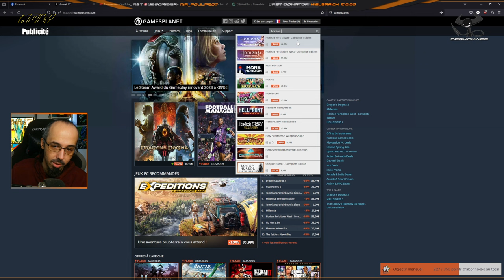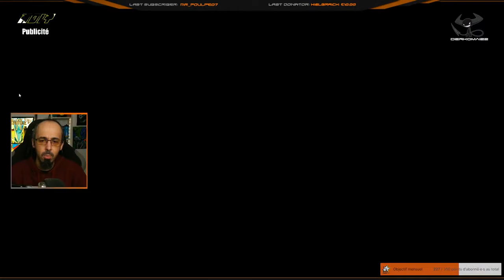[FR] Horizon Forbidden West #6 - Au tour de Poséidon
Replay 28/03/2024

Si vous voulez une peinture originale, allez faire un tour sur la page de Stox's Painting